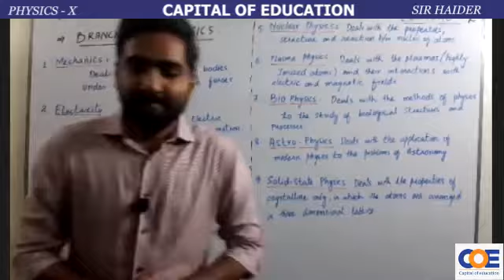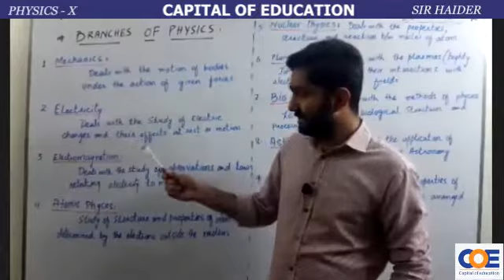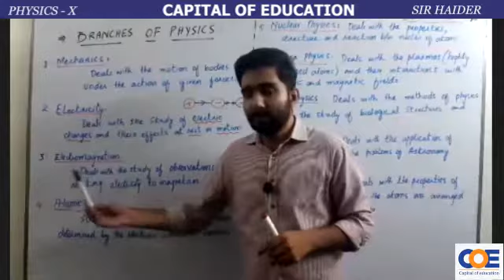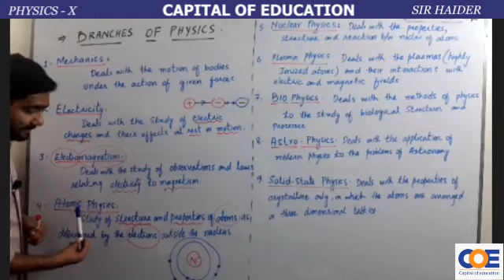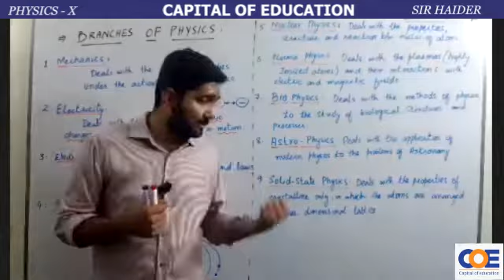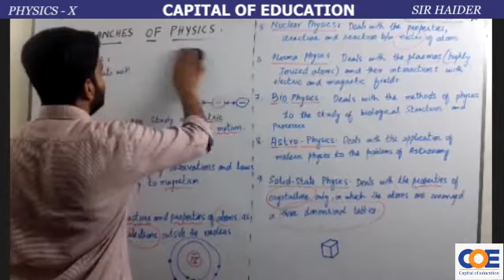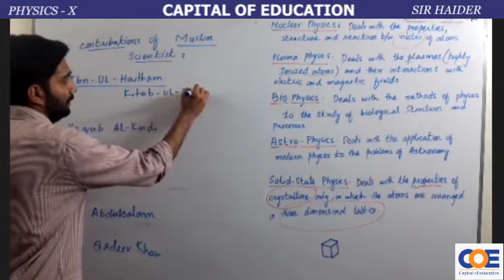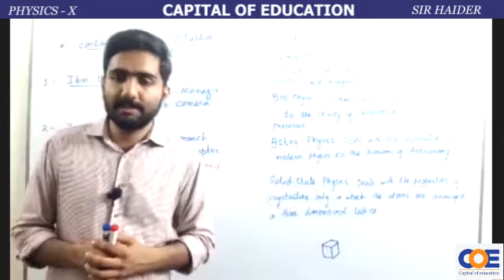Branches of Physics | Contribution of Muslim Scientists | Introduction to Physics